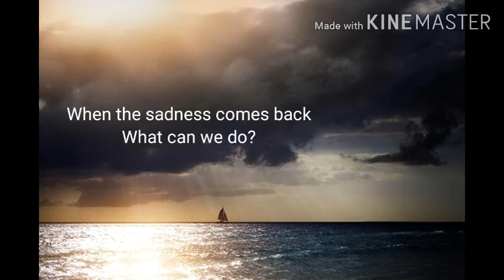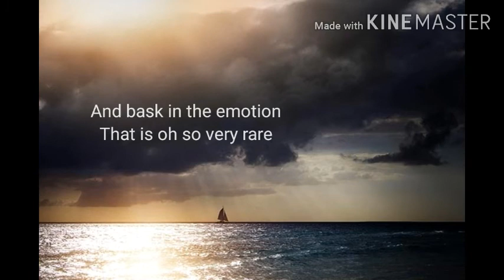Redirect the Sails (with lyrics - acoustic)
All about depression... Take advantage of the times the sadness momentarily goes away.
And know that depression isn't your fault, you're not sad on porpose. Don't be so hard on yourself.